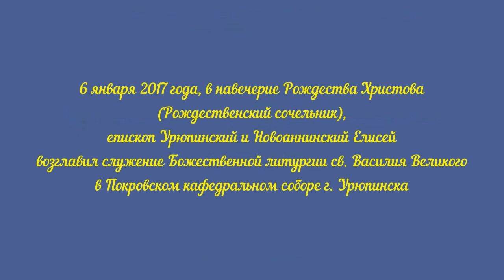Рождественский сочельник в Урюпинске.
17.01.06 Рождественский сочельник в Урюпинске.

В Рождественский сочельник епископ Урюпинский и Новоаннинский Елисей совершил Божественную литургию в Покровском кафедральном соборе г. Урюпинска.

6 января 2017 года, в навечерие Рождества Христова (Рождественский сочельник), епископ Урюпинский и Новоаннинский Елисей возглавил служение Божественной литургии св. Василия Великого в Покровском кафедральном соборе г. Урюпинска.

За Богослужением пел архиерейский хор Покровского кафедрального собора г. Урюпинска под управлением И. Свиридовой.

После сугубой ектении Преосвященнейший Владыка вознес молитву о мире на Украине.

Проповедь перед причастием произнес иерей Кирилл Щеголев.

По окончании богослужения перед свечой, знаменующей Вифлеемскую звезду, были пропеты тропарь и кондак праздника Рождества Христова.

В проповеди владыка пожелал верующим провести предрождественский день в чистоте, приуготовляя сердца к принятию Богомладенца Христа.

Владыка отметил смысл и силу ветхозаветных пророчеств, благодаря которым в народе Божием сохранилась вера в пришествие Мессии и исполнение которых свершилось в рождении Богомладенца Иисуса Христа.

Справка:
Навечерие Рождества Христова, или Рождественский сочельник, – последний день Рождественского поста, канун Рождества Христова. В этот день православные христиане особенно готовятся к наступающему празднику, весь день наполнен особым праздничным настроением. Утром в Сочельник по окончании Литургии в центр храма выносится свеча и духовенство поет перед ней тропарь Рождеству Христову.